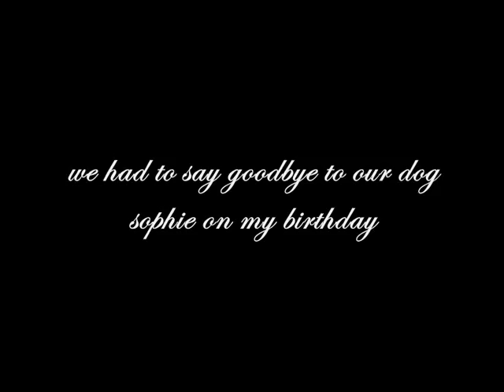R.I.P sophie ♥♥ :(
on April 7th 2010 at 5'clock our dog sophie passed away by getting hit by a car ON MY BIRTHDAY :( i got her when  i was 2 and i am now 11 we have had her for 9 years.
she is a very special dog to the family and nobody can believe it happend.
i would have screamed if i could but i had all of my friends over.
i did cry-scream though. i dont think i will ever get over it.
she was one of the most important things to me and was loved very much.